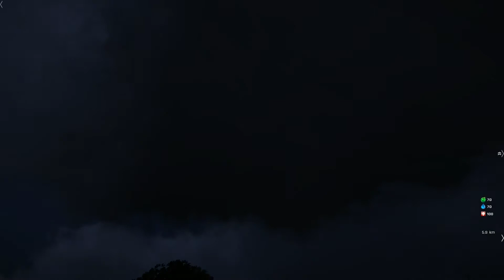ARMA3 Life - VIP Transport Attempt one ARMA FAIL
I make videos on games, such as World of Warcraft, Minecraft, Arma, Overwatch, Dota2, LoL. I also throw in the odd vlog and did do some cooking videos a while back. I simply enjoy making videos and having fun, and like to share it with you. The best part for me is seeing a comment for me to reply to, so if you drop a comment I will %100 read it always!